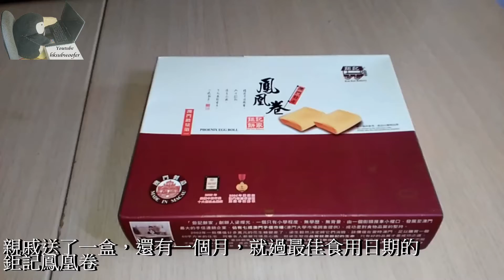鉅記鳳凰卷包裝說明,澳門鉅記手信,澳門旅行 自由行 澳門美食 Macau Souvenirs Recuerdos Macau マカオのお土産 마카오 기념품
鉅記鳳凰卷包裝說明，澳門必買手信，一盒3袋,1袋5件鳳凰卷

Macau Souvenirs
마카오 기념품
マカオお土産
ของที่ระลึกมาเก๊า
Macau recuerdos